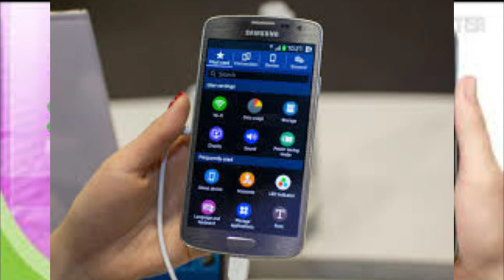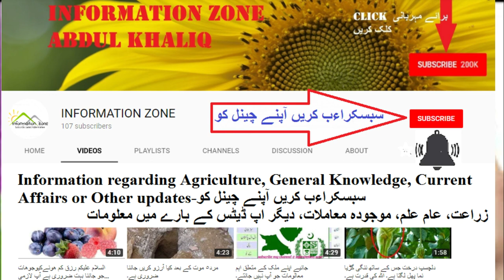how to use 2 what's up in mobile. دو وٹساپ کیسے استعمال کر سکتے ہیں جانیے اس ویڈیو میں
اگر چاہیے تازہ ترین معالومات (طب۔سایٕنس۔ زراعت وغیرہ) تو میرا چینل ضرور سبسکرإب کرلیں۔شکریہ۔پھرملتے ھیں۔في أمان الله۔پاکستان زندہ باد
INFORMATION ZONE